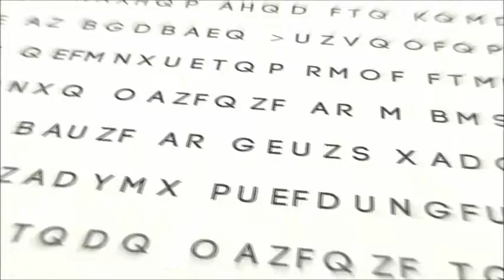The Holy Bible: Genesis 2:12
Genesis 2:12  And the gold of that land is good: there is bdellium and the onyx stone.